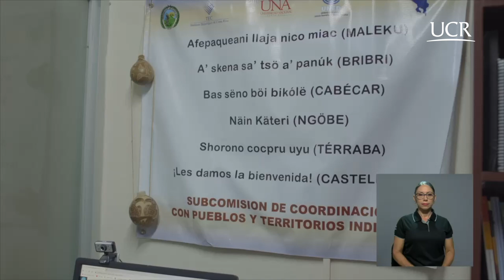Aquí estamos UCR Casa Valle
Unidad de Comunicación de la Ciencia